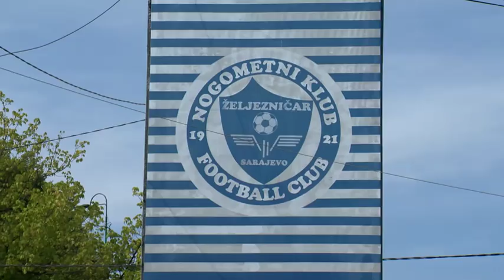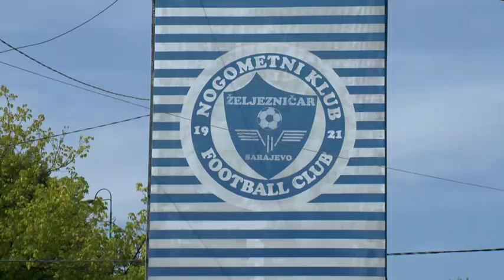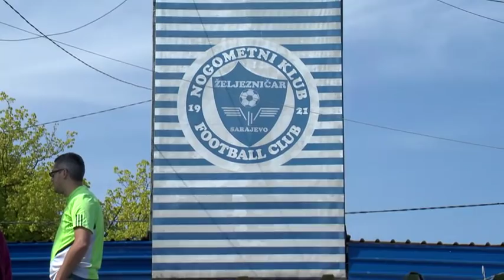INTERVJU JOSIP BUKAL (12 09 2015)